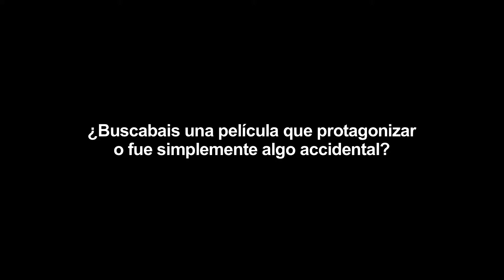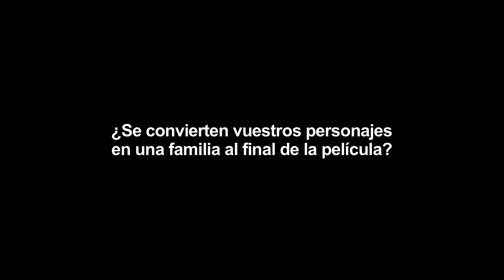Somos Los Miller Entrevista Jennifer Aniston y Jason Sudeikis